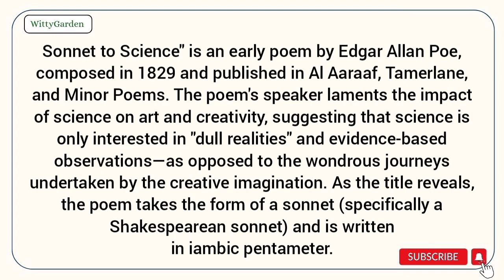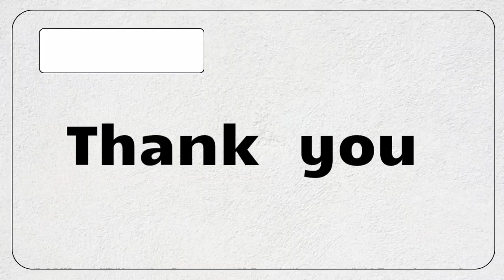Sonnet to Science by Edgar Allen Poe summary in Tamil